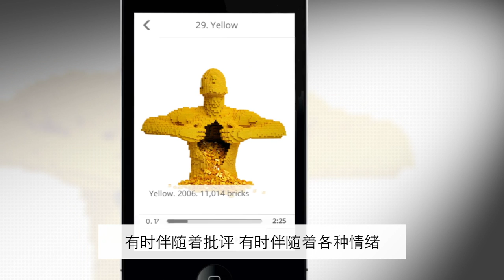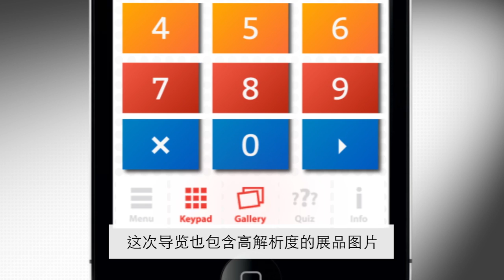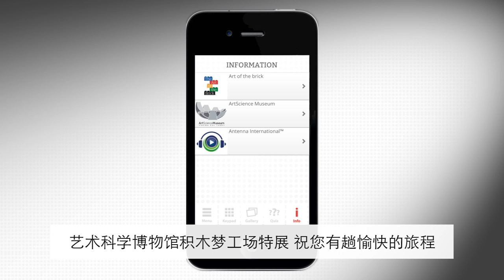The Art of the Brick Digital Guide promo - ArtScience Museum Singapore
Antenna International has produced a handheld Digital Guide to accompany a visit to "The Art of The Brick exhibition" at ArtScience Museum in Singapore, packed with insightful commentaries from the artist himself, beautiful high-resolution images and an interactive quiz -- available on iPod Touch devices.